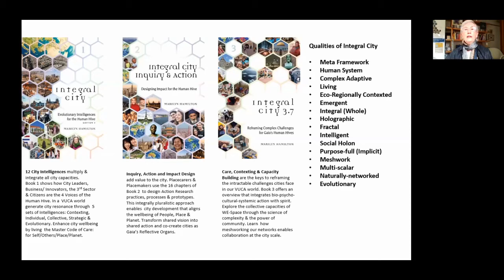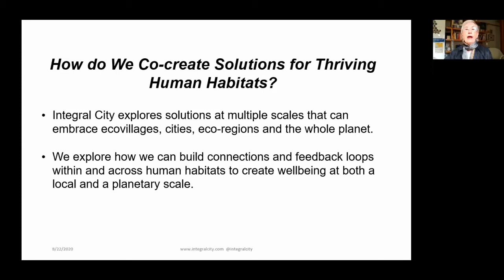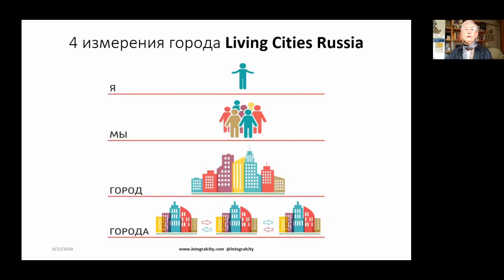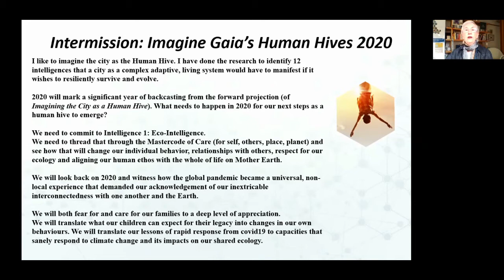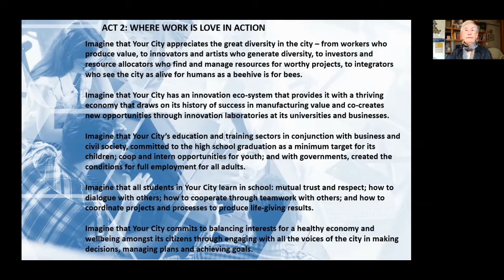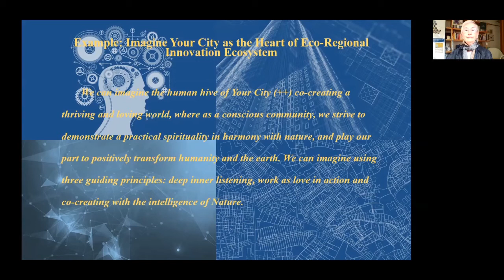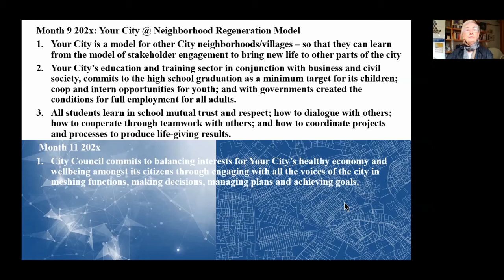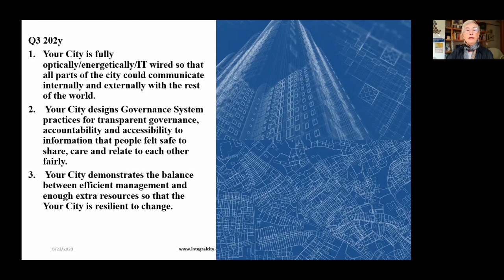Eutopia (Ep. 1: Marilyn Hamilton)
Recognizing that the multiple crises we face globally are confronting us with the limits and blindspots of our present systems, structures, and paradigms, we are inviting people in this new series to offer their best visions for thriving, integrally healthy societies of the future -- "eutopias" or planetary wisdom civilizations.  How might we better organize and "dwell together"?  How might we better integrate with and even optimize our local and global ecologies?  What would an integral kosmopolis look like, and what will it take to get there?

In the first episode of the series, DR. MARILYN HAMILTON presents a vision in 3 acts of the future thriving of human cities, drawing on her years of work developing and implementing her Integral City paradigm.  Inspired by Living Systems and Integral theories, the Integral City paradigm outlines a path for transforming our communities by recognizing and cultivating the 12 Intelligences of the human hive, working with and responding to the 4 Voices of the human hive, and sourcing this work in the Master Code of Care.  Her approach is not utopian in the conventional sense, but it is eutopian in the sense we mean here:  aimed towards developing realizable conditions of thriving.

Dr. Marilyn Hamilton is the Founder of Integral City Meshworks Inc. and TDG Holdings Inc. Marilyn leads a practice community using Integral City frameworks and practical tools to support multi-stakeholder groups in transforming their whole city and eco-region into habitats that are as sustainable and resilient for humans as the beehive is for bees. Her Integral City approach incubates transformation strategies for City Staff, Civic Leaders, Civil Society, Entrepreneurs and Community Participants that integrate their contributions with Purpose, Place, Priorities, People and Planet.

Integral City book series:

Humanity Rising Summit – Marilyn Hamilton Panelist and/or Moderator
Day 20 Whole Systems Change:

Beyond Resilient Ubiquity University: Sept. 16 – Dec. 2, 2020